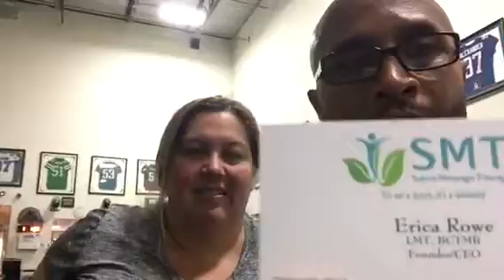Sierra Massage Therapy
The best massage therapist for professional athletes, working professionals, as well as adults and kids.